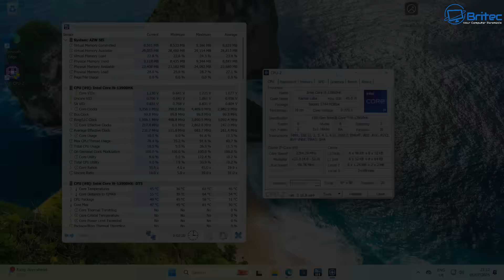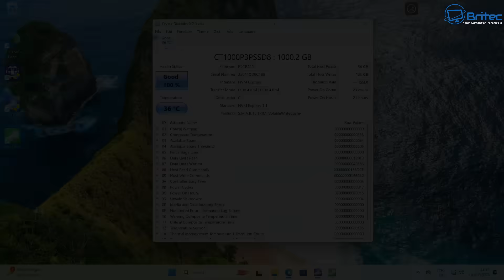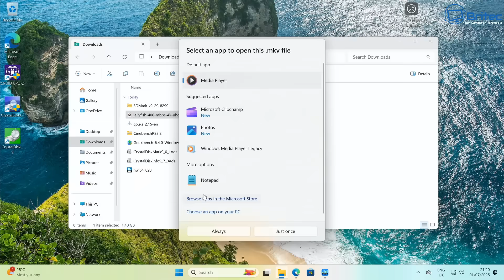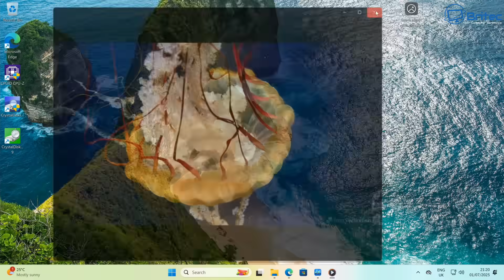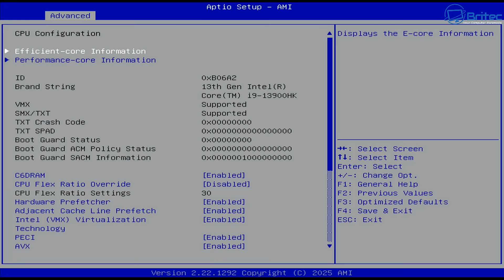THIS Mini PC Does IT ALL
Beelink SEi13 Pro Intel® Core™ i9-13900HK 14C/20T
Max Turbo Frequency 5.4MHz
Cache 24MB Intel® Smart Cache
Intel® Iris® Xe Graphics eligible
Max Dynamic Frequency 1.5 GHz
LPDDR5 6000MHz
Optional:32GB(Dual Channel)
Dual M.2 2280 PCle4.0 X4
Max 8TB
Optional: 1TB